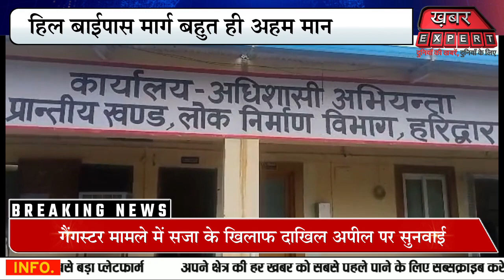हरिद्वार में आज कावड़ मेला 2023 शुरू,शासन प्रशासन द्वारा सभी व्यवस्थाएं और तैयारियां पूरी देखिये ...